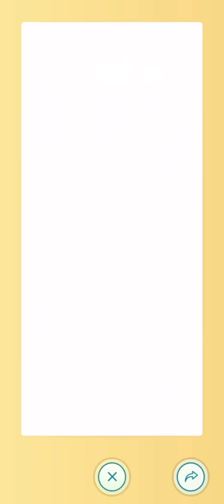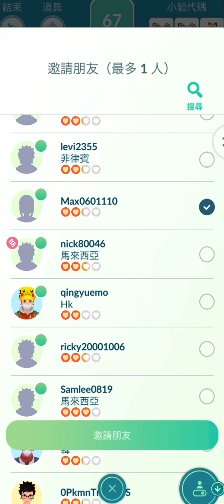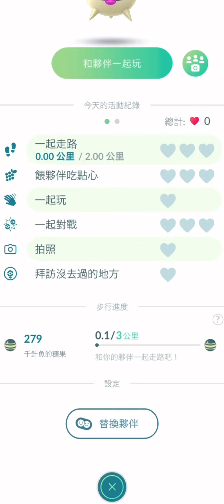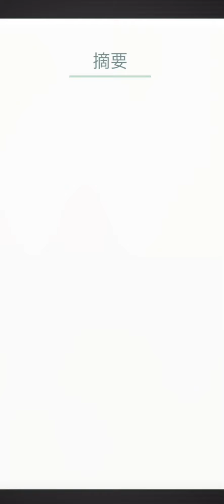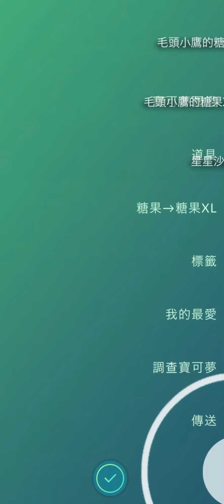抓到色違洗翠勇士雄鷹！Hisuian Braviary Raid Day in Pokemon GO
洗翠探索
台灣時間2022年7月27日（星期三）10:00～2022年8月2日（星期二）20:00

１．寶可夢初登場
卡蒂狗（洗翠的樣子）、千針魚（洗翠的樣子）和狃拉（洗翠的樣子）即將在Pokémon GO首次登場！

２．究極解鎖：洗翠勇士雄鷹團體戰日
台灣時間2022年7月31日（星期天）11:00～14:00

究極解鎖：洗翠團體戰日活動獎勵加碼內容
ａ．參與現場團體戰獲得神奇糖果XL的機率提升。
ｂ．在活動期間到結束後2小時的最終期限前旋轉道館轉盤，可以獲得最多5張免費團體戰入場券。
ｃ．Egg Hatch Bonus　團體戰勝利時獲得的XP增加為1.5倍。

３．究極解鎖：洗翠團體戰日的寶可夢初登場
洗翠勇士雄鷹即將在Pokémon GO團體戰中初次登場！

Hisuian Discoveries
Wednesday, July 27, 2022, at 10:00 a.m. to Tuesday, August 2, 2022, at 8:00 p.m. local time

１．Pokémon debuts
Hisuian Growlithe, Hisuian Qwilfish, and Hisuian Sneasel will make their Pokémon GO debuts!

２．Ultra Unlock: Hisuian Discoveries Raid Day
Sunday, July 31, 2022, at 11:00 a.m. to 2:00 p.m. local time

３．Ultra Unlock: Hisuian Discoveries Raid Day Pokémon debuts
Hisuian Braviary makes its Pokémon GO debut in raids!

￣Y^Y^Y^Y^Y^Y^Y^Y^Y^Y^Y^Y^Y^Y^Y^Y^Y^Y^Y^Y^Y^Y￣

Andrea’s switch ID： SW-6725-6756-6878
Andrea’s PUBG MOBILE ID： AndreaLife
Andrea’s 副頻道：Amber Crossing